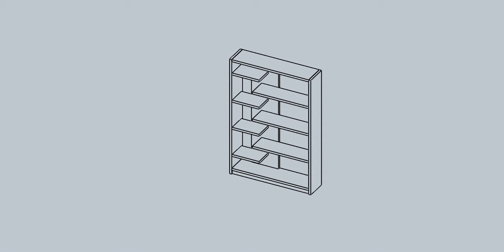ML 46835150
Video Migrado